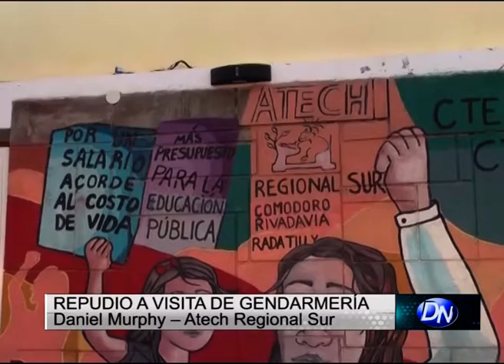Repudio a visita de Gendarmería